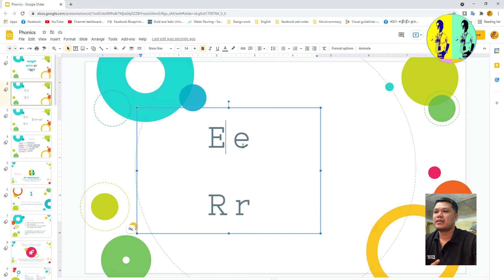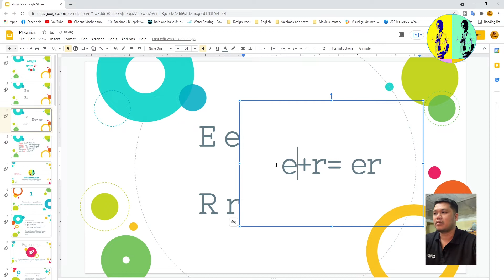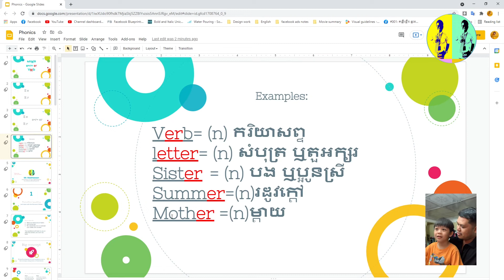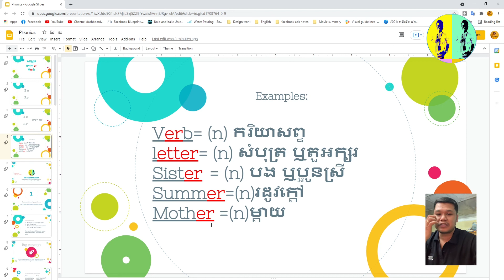មេរៀនសំឡេងE+R ចេញសម្លេញអីវិញ |The Sound of ER in English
Welcome to Mr. Matthewson's YouTube Channel where you can learn English for free.

សួរស្តីបងប្អូនទាំងអស់គ្នា នៅក្នុងYoutube Channel Mr. Matthewsonមួយនេះដែលបានបង្កើតឡើងគឺ​ ចង់ជួយជម្រុញឱ្យបងប្អូនដែលអត់មានឱកាសក្នុងការទៅសាលារៀនភាសាអង់គ្លេស ចេះភាសាអង់គ្លេសដែរដោយតាមរយៈYoutube យើងខ្ញុំ។
ប្រសិនបើមានកំហុសណាមួយកើតឡើងដោយអចេនា លោកអ្នកអាចសរសេបញ្ចេញមត្តិដើម្បីកែតម្រូវនោះយើងខ្ញុំនឹងកែដើម្បីឱ្យមានភាពប្រសើរឡើង។